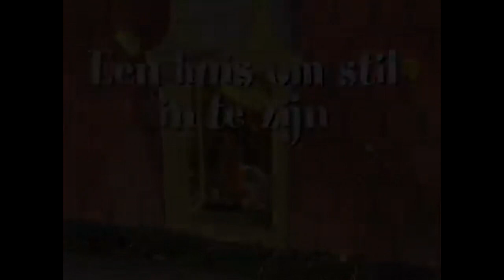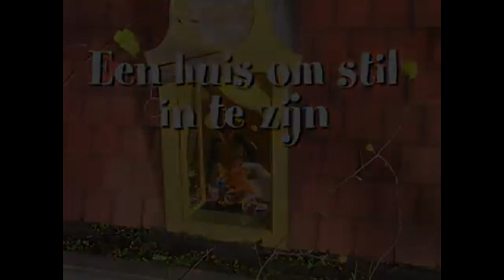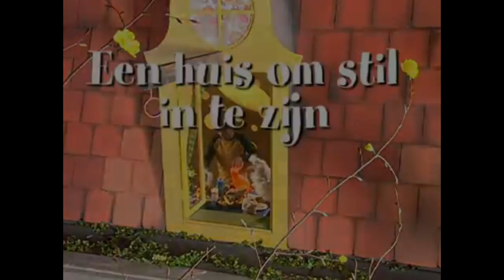1 uur Huisje, boompje, beestje intro muziek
1 uur durende versie van de Huisje, boompje, beestje intro muziek